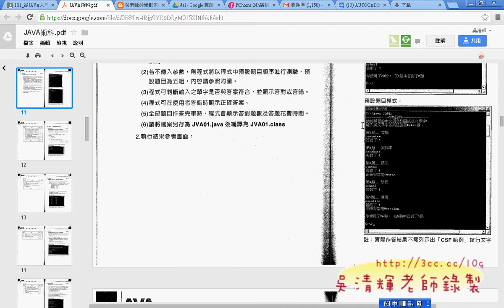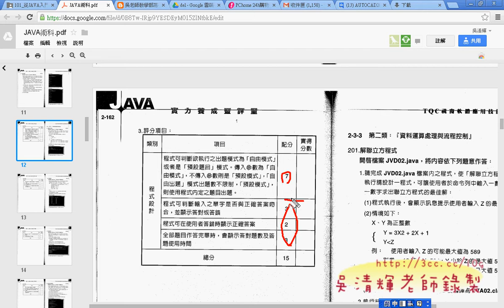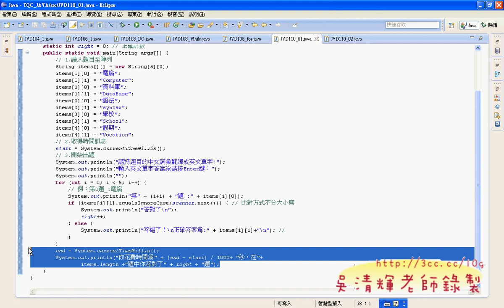13 110題預設題目模式說明